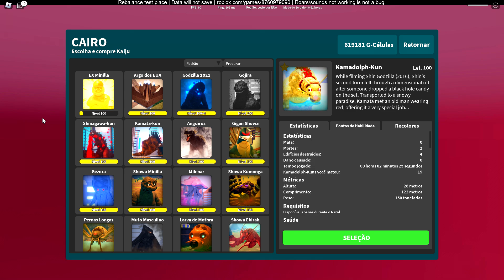29 KAIJUS VÃO MUDAR em Kaiju Universe! | ROBLOX